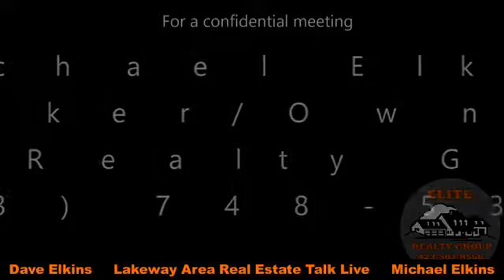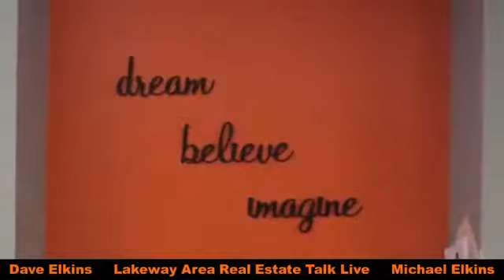Costly mistakes homeowners make when selling their home without an agent! ( Elite Realty Group )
Episode #3 of Lakeway Area Real Estate Talk Live presented by Elite Realty Group. Today we discuss: Costly mistakes homeowners make when trying to sell their home without an agent.